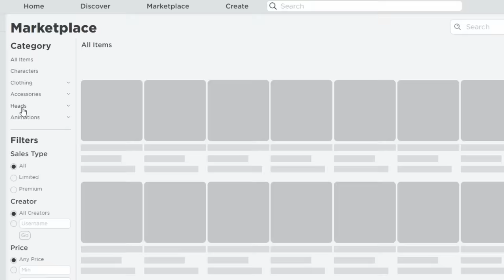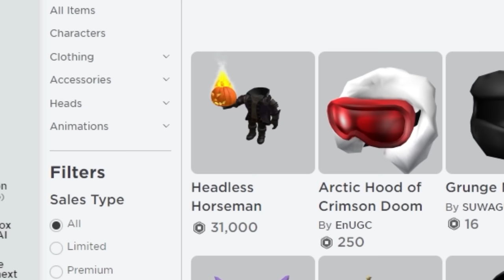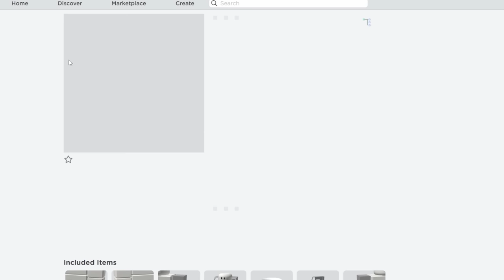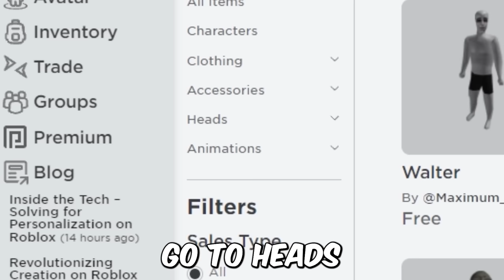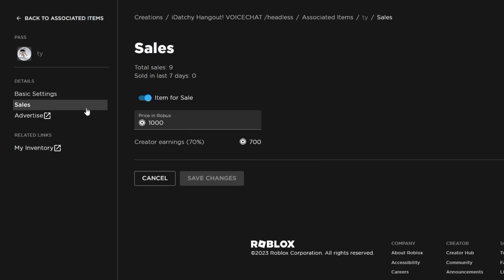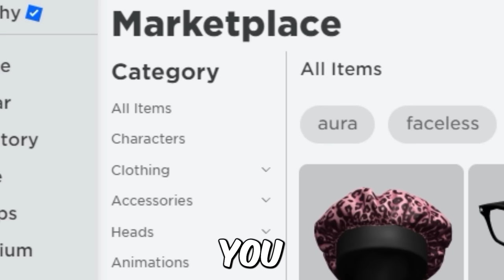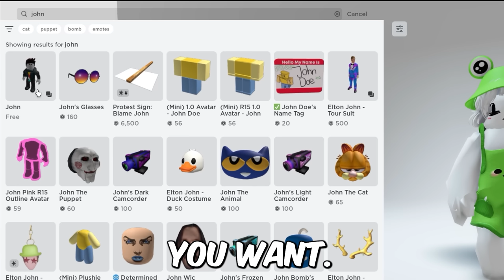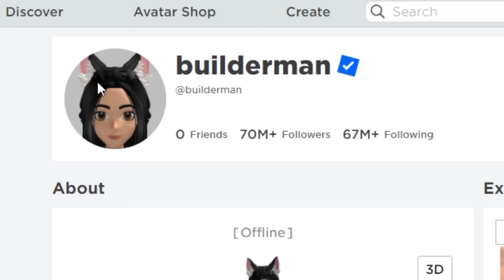THE BEST FREE FAKE HEADLESS AND KORBLOX OF 2023 😍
ib: @laylaroblox @NotAmberRoblox- @Gunslaya
iDatchy

cheap korblox
cheap skotn